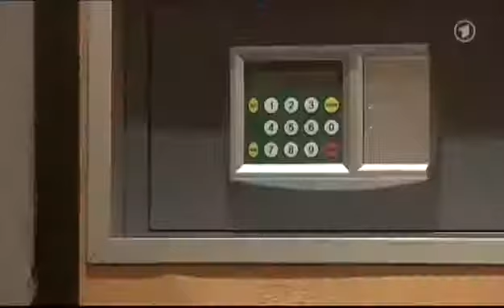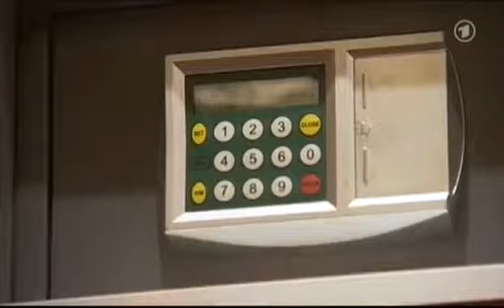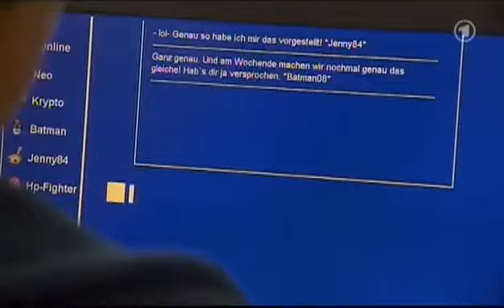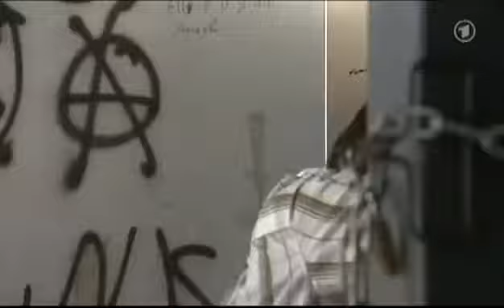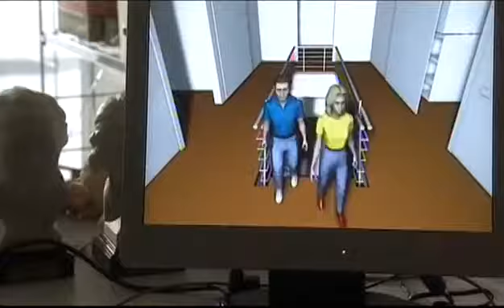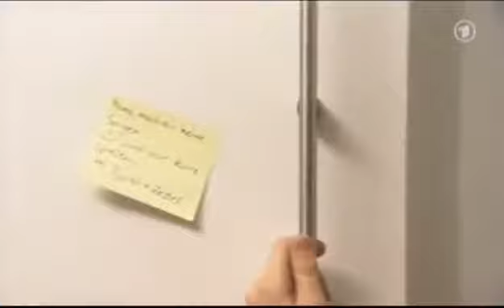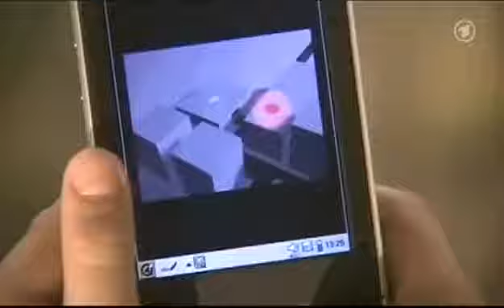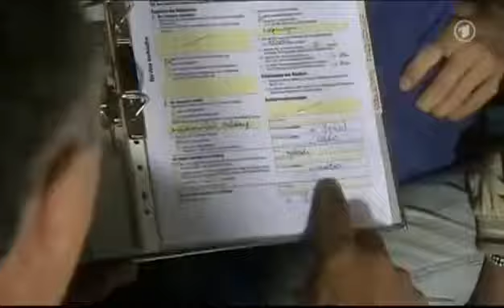Ein Fall für B.A.R.Z. 13 Computerspiel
Ganze Serie hier: Einbruch in der luxuriösen Villa Steiger: Ron will mit Barth Computer spielen, doch zuhause erwartet